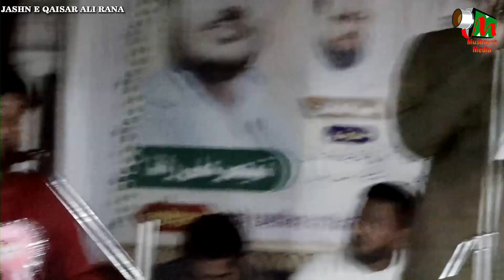Barkatullah Ghazi | JASHN E QAISAR ALI RANA | Saraigarh Bhaptiyahi,Supaul,Bihar| Mushaira | 2023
Barkatullah Ghazi |
Saraigarh Bhaptiyahi,Supaul,Bihar|
All India Mushaira & Kavi Sammelan |
JASHN E QAISAR ALI RANA |
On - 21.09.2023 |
Mobile No.

Head Office.

Branch Office.